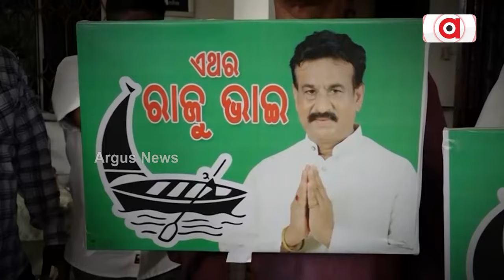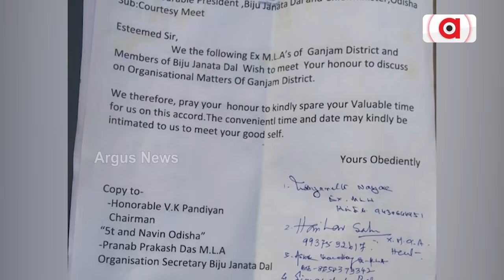ମୁଖ୍ୟମନ୍ତ୍ରୀଙ୍କ ଜିଲ୍ଲାରେ ମୁଣ୍ଡ ଟେକୁଛି କି ରାଜୁ ସିଣ୍ଡ୍ରୋମ ? || Former BJD MLAs Meeting || Ganjam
ମୁଖ୍ୟମନ୍ତ୍ରୀଙ୍କ ଜିଲ୍ଲାରେ ମୁଣ୍ଡ ଟେକୁଛି କି ରାଜୁ ସିଣ୍ଡ୍ରୋମ ? ଗଞ୍ଜାମ ବିଜେଡିର 6 ପୂର୍ବତନ ବିଧାୟକଙ୍କ ବୈଠକକୁ ନେଇ ଚର୍ଚ୍ଚା। ପୂର୍ବ ଭଳି ଅସନ୍ତୁଷ୍ଟଙ୍କୁ ମନାଇବାରେ ଅସମର୍ଥ କି ବିଜେଡି ନେତୃତ୍ଵ ? ଦେଖନ୍ତୁ ଏହି ରିପୋର୍ଟ ।